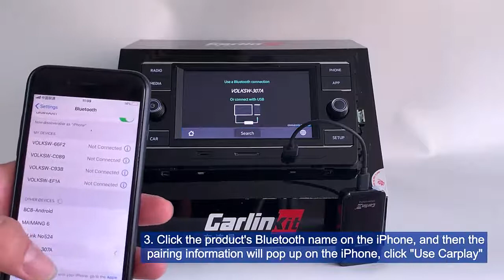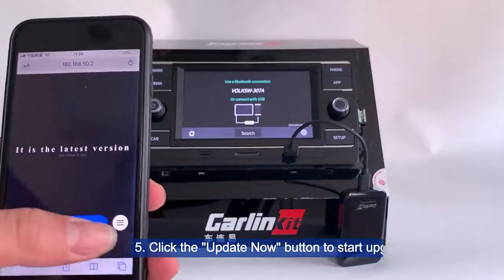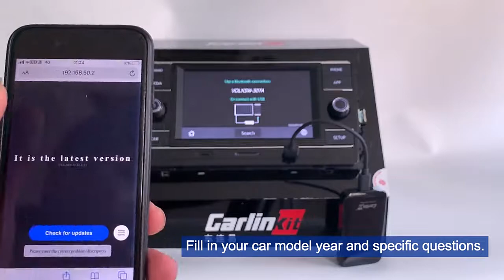애플 카플레이 신형 무선 액티베이터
애플 아이포 carplay 기능을 순정내비게이션에서 무선으로 사용할 수 있습니다. 기본적으로 유선카플레이가 탑재된 차량 내비에서만 사용하실 수 있습니다. 기존 카링크킷 제품과 달리 별도 앱설치가 필요없이 한번 연결 후 자동 무선연결되어 사용가능합니다.